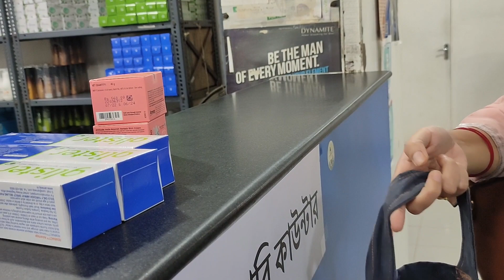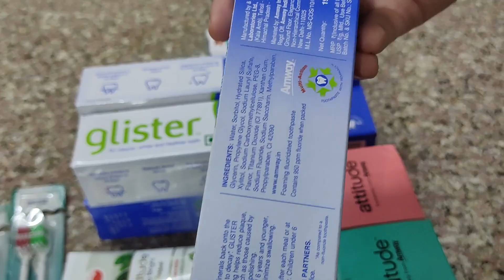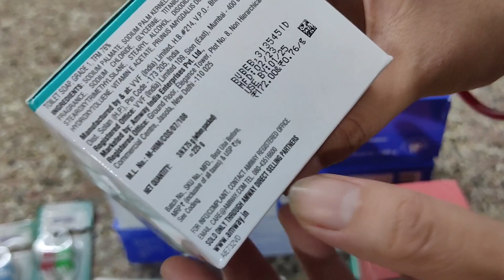Harvesting green chillies || Growing long beans on rooftop || Amway products || Mohana's good life